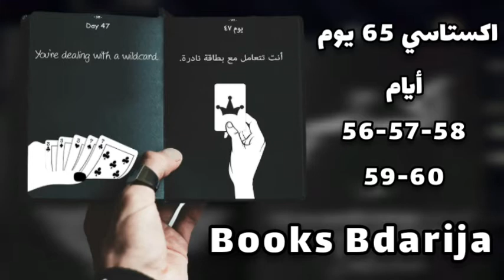Audio Book ECSTASY BDARIJA DAY 56 57 58 59 60 كتاب مسموع عبد الهادي العمشان اكستاسي بالدارجة اليوم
في هاد السلسلة غادي نتناول كتاب اكستاسي 65 يوم و غادي نقراه بالدارجة و هادي فكرة لي اول مرة غادي تشوفها لأنه غادي تحس بالكتاب تيلامس فيك شي حاجات فالداخل ديالك مهم تفرج و غادي تعرفني علاش تنهدر و هادي فكرة غير مسبوقة كنتمنى يعجبك هادشي
كتب بالدارجة - Books Bdarija
darija,
darija marocain,
ktab 9rito
ktab qritou
ktab 9rito
كتب مسموعة mp3
كتب مسموعة اقرأ لي
كتب مسموعة تنمية بشرية
كتب مسموعة youtube
الكتب المسموعة youtube
كتب مسموعه 1984
كتب مسموعة رواية 1984
كتاب مسموع ابن تيمية
كتاب مسموع يوتيوب
كتاب مسموع نظرية الفستق
كتاب مسموع الاب الغني والاب الفقير
اكستاسي بالدارجة
Ecstasy
ecstasys pdf
ecstasys book
ecstasys pdf مترجم
ecstasys pdf تحميل
ecstasy كتاب
ecstasy pdf
ecstasy book
ecstasy كتاب pdf
ecstasy 65 days
ecstasy pdf مترجم
ecstasy معنى
ecstasy ويكيبيديا
ecstasy ما هو
ecstasy مترجم
ecstasy معنى كلمة
ecstasy معلومات
ecstasy معناها بالعربي
ecstasy ما معنى كلمه
ترجمة ecstasy للعربية
كتاب ecstasy 65 days
كتاب ecstasy جرير
كتاب ecstasy
ecstasy رواية
ecstasy ترجمة
ecstasy ترجمه كلمه
ecstasy بالعربيه
معني ecstasy بالعربي
ecstasy meaning بالعربي
ecstasy 1

اكستاسي
كتاب
كتاب مسموع
كتب
ecstasy
كتب مسموعة
اكستاسي الجزء الأول 65 يوم
رواية
كتاب اكستاسي
عبد الهادي العمشان
قصص
قراءة صوتية لكتاب اكستاسي
افضل الكتب المسموعة
ecstasys book
kitab sawti
ساحر الكتب
abdulhadi al-amshan
ملخص كتاب
علي بوزردوم
يصنع الحدث في المعرض الدولي للكتاب
تنمية بشرية
كتب صوتية
books
lollypuffs
ilal
قصص واقعية مؤثرة
girlfriends
storytime
قصة حب
storytime animation
student life
raw soueelt
قصص واقعية مؤثرة عن الحب
صوتي
اكستاسى
bdarija
الكتاب المسموع
dir lkit tazmamart
dir lkhir tazmamart 8
قصة واقعية
مسموع
ملخصات كتب
كتاب صوتي
مميز بالاصفر
ملخص
حكم
تطوير الذات
the moroccan podcast
كتب عبد الهادي العمشان
قراءة صوتية، اكستاسي، عبد الهادي العمشان،
book
قصة حقيقية
قراءة
قراءة صوتية
شوف
قصص حقيقية
قصص واقعية
قصة مصورة
قصتي مصورة
شوف قصتي
كتب تنمية بشرية
new
قائمة كتب
dir lkit coma
مكتبة صوتية
كتب مسموعة روايات
ted bundy dir lkhir
happy ending
كتب مسموعة في علم النفس
افضل الكتب للقراءه
audio book
رواية كاملة
lkhobz l7afi
full version
رواية مسموعة
الخبز الحافي كامل
pain nue
محمد شكري
livre audio
خالد الماريخواني
التنمية اليشرية
قراءة كتاب
roman
الخبز الحافي
كتاب_صوتي#
فارماستان
dir l'kit top 5
dir lkhir ya bnadem
dir lkhir pablo
فارمستان
night dir lkit
اكستازي
بالدارجة
khalid el marikhwani
كتاب بالدارجة - ktab bdarija
dir lkhir 9sti flhabs
dir l'kit 7
dir kit nostik
فرمستان
dir lkit live
dir lkit koma
pablo escobar dir lkhir
اكستاسي_65#
dir lkit lkoma
صحة
الدحيح
pharmastan
الاسبتالية
aj+
عربي
dir lkit escobar
دروس
اقتباسات افلام
روايات صوتية
لا تدع اى شخص يسرق قلبك
اقتباسات صوتية
مقالات تحفيزية
qoutes
روايات مسوعة
بوستات
اقتباسات مسموعة
اقتباسات وحكم
اقتباسات من كتب وروايات
كتاب صوتى
كتاب اكستاسى
عبد الهادى العمشان
اسخيلوس: مسرحية بروميثيوس مقيداً - كتاب مسموع
الكتاب الأسود
كيف تتعامل مع الضغط
كتاب اكستازي
مراجعة كتاب اكستازي
أشرف تكزيمة
achraf takzima
لا تضغط على نفسك
لا تحبس مشاعرك
حكمة
ظلام
عبرة
اقوال و اقتباسات
الب اصلان
اقتباس
اقتباسات واقوال
بارزاني
موصل
انفجار
كورونا
وزارة
ترمب
سوريا
كوردستان
zagros arabic
قناة زاكروس الفضائية
zagros tv العربية
برامج قناة زاكروس
أربيل
سحر التفكير
كتاب سحر التفكير
مفاتيح النجاح
التربية
dir lkit الهروب
بئر الحرمان
اقتباسات
إحسان عبد القدوس
أقوال المشاهير
فن الخطابة
نصائح
كتاب 65 يوم في الظلام
ابراهيم الفقي
مقولات في النحاح
فن اللامبالاة
زاكروس
العمشان
targuist
tarifcht
taroudant
dark
lyrics
midar
extasy productions
كتاب اكستاسي مسموع
لتحصل علي ماتريد
كيف نبرمج عقلك الباطن
قوة العقل الباطن
عقلك الباطن
تلخيص كتاب
mariage
taourirt
cs go
rif
nsar
taza
metal
archaeology (interest)
dir lkhir tazmamart 4
cs
marrakech
heritage
industrial
industrial bands
industrial music
الثقة بالنفس
التنمية الذاتية
65 يوم
في وسط الظلام
عبد الهادي العشمان
جمعية الامان
اقرا لك
أقرا لك
كتب الاكتر مبيعا
كتب بالعربية
audio
audiobook
livres
lecture
قصص مسموعة
مسموعة
روايات
كيف تحصل علي ماتريد
قانون الجذب
كيف تبرمج عقلك الباطن لتحصل علي ماتريد
قوة عقلك الباطن
جوزيف ميرفي
تركيز
غني
روبرت أنتوني
ملخص كتاب الأسرار الكاملة للثقة التامة بالنفس روبرت أنتوني
تنمية ذاتية
عالية الجودة
oujda
aroui
كتاب مميز بالاصفر
اقرأ
كتاب مسموع تطوير الذات
مراجعه كتاب اكستاسي //ملخص كتاب اكستاسي /تلخيص كتب
مراجعه كتاب اكستاسي
ketab
ketabi
ريفيو
عبدالهادى
review
eraki
ecstacy
نظرة في كتاب اكستاسي مع تحميل الكتاب | ecstasy book pdf
اكستاسي
ecstasy
عبدالهادي العمشان
حكمناك في karting
كتاب شمس المعارف
أحد أفخم الكتب شكلًا ومضمونًا حتما سيغير حياتك
dir lkit عامين في الكومة
dir lkit 3
dir lkit قصتي في الحبس
رانا حكمناك 2020
رانا حكمناك 2019
سيي زهرك
ياسين كنطاش
كتاب الله
رانا حكمناك
كتاب المتمرد
كاتب
محمد عراقي
regada
ragada
tanger
nadori
driouch
algerie
rifain
65 days
aarfa
taieb
gasba
arabe
danse
rifaine
nadoria
محمد
إكستاسي
إكستاسى
tataouine
marocain
arekmane
algerien
hourglass
marocaine
dir l'kit escobar